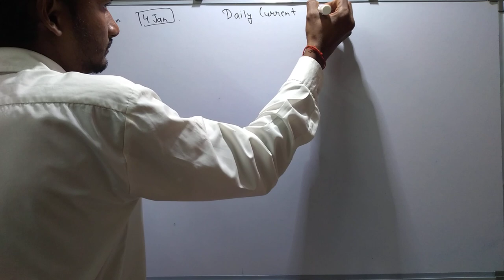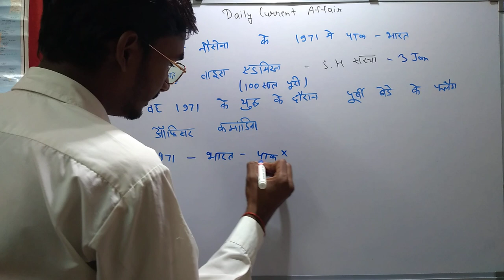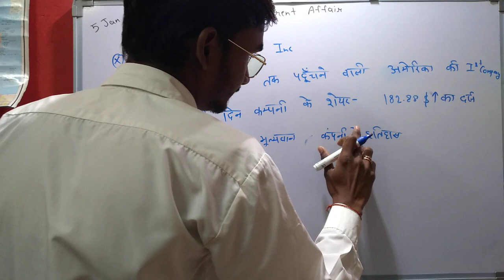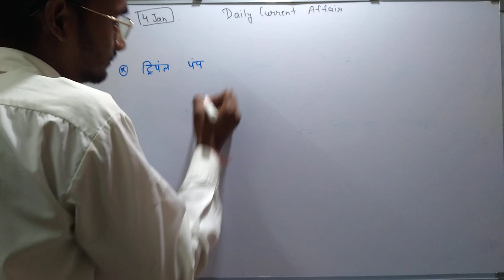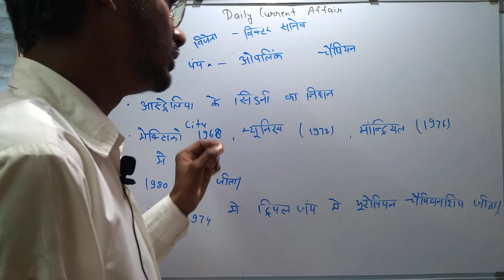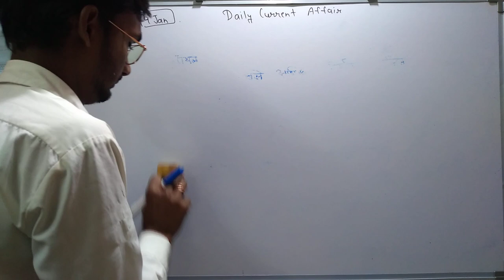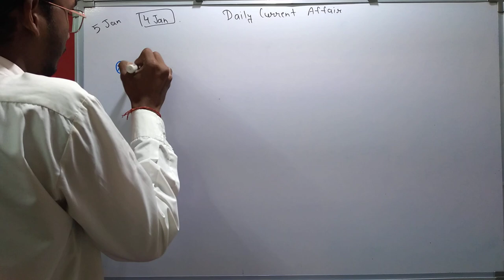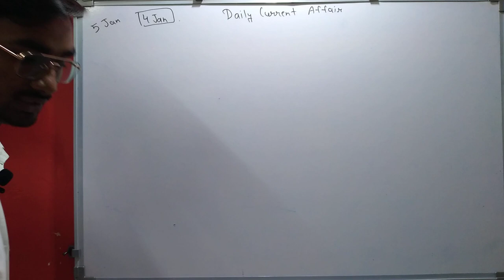DAILY CUERENT AFFAIRS 2021 | ALL COMPETION ( SSC GD, MTS CHSL, RAILWAY EXAM, POLICE ETC)